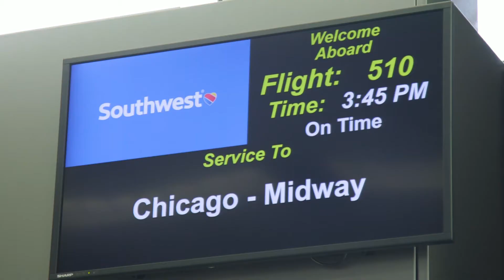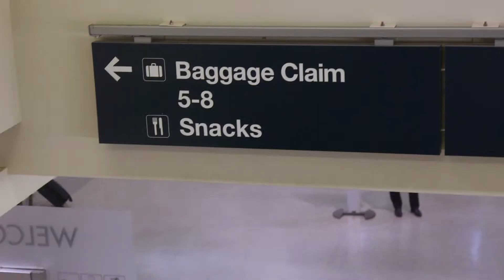Kendra Scott surprises Austin-Chicago flight with holiday gifts